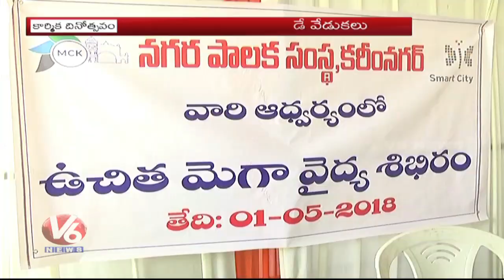May Day Celebrations Across Telangana State | V6 News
May Day Celebrations Across Telangana State.